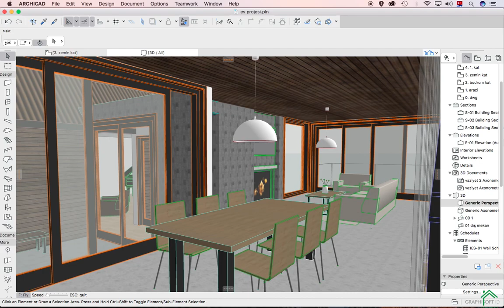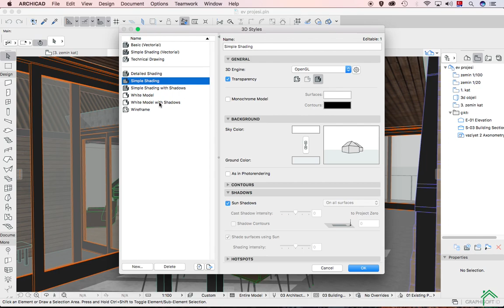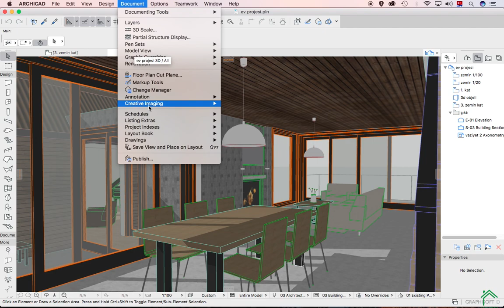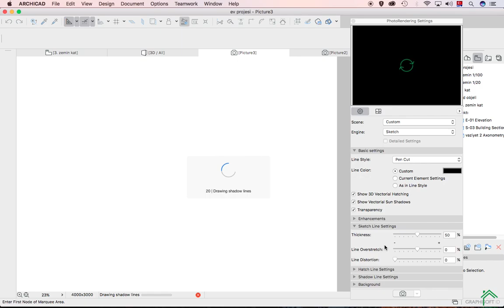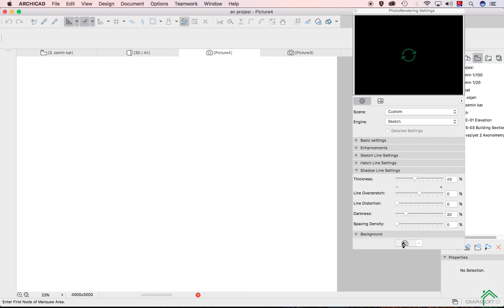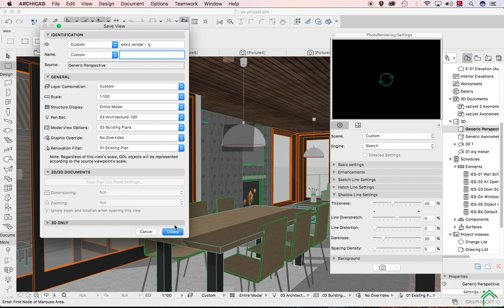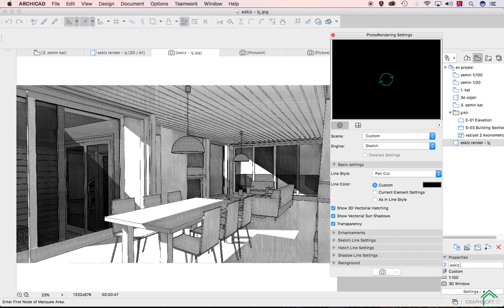ARCHICAD Ev Projesi - Ders 17 (İç Mekan Eskiz Render)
Bu dersimizde Archicad programında iç mekan eskiz renderı almayı öğreneceğiz.